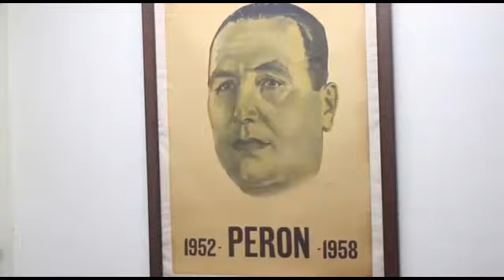Rodrigo Rabanaque - Diferencia ente Principios y Valores y el Frente TODOS - 07/09/21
Rodrigo Rabanaque, primer candidato a Diputado provincial por la  tercera sección electoral, explica la diferencia entre Principios y Valores y el frente TODOS.  Guillermo Moreno Diputado. Lista 314A